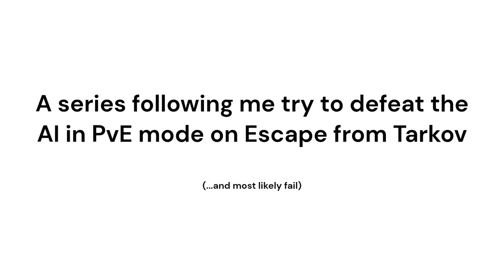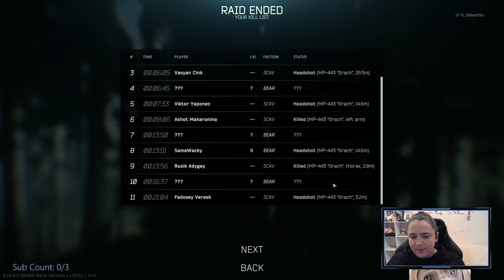PvE Series Episode 2 Part 1